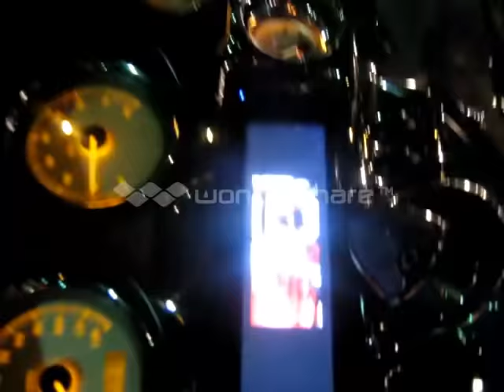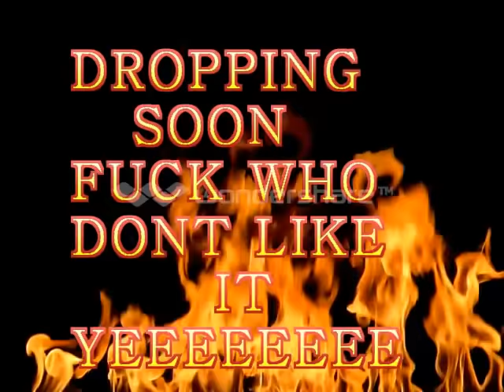REAL STREET RYDERS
MEMPHIS TN ! BIG BOI SHIT